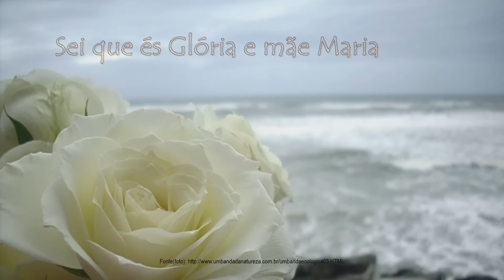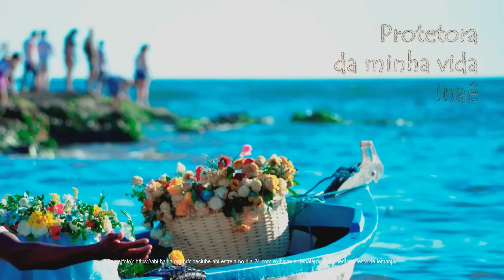Lucas Cardri | Tão bela Sereia | Lyric Video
Tão bela Sereia (Lucas Cardri)
BRCHI2200001

Quando vou lançar
Minha embarcação em alto-mar
Rogo proteção
À estrela que eu vi brilhar

Acredite ou não
Na história deste pescador
Ao sentir o chão
Mostro minha fé e gratidão

     Rainha das águas do
     Grão-mar santuário
     Tão bela sereia
     És tu Yemanjá

          Obirinxá
          Oh, dona Janaína
          Sei que és
          Glória e mãe Maria

               Protetora da minha vida
               Inaê

Yabá, yabá
Yabá, yabá
Yabá, yabá
Yemanjá

          Inaê, Janaína
          Odoyá!

FICHA TÉCNICA DO FONOGRAMA
Autoria: Lucas Cardri
Interpretação: Lucas Cardri
Vocais: Fábio Passos
Músicos Arranjadores: Fábio Passos, Jerderson Soveral, Marcelo Índio e Ricardo Oliveira
Músicos Executantes: Fábio Passos (baixo, programação de bateria), Jerderson Soveral (violão, teclado) e Marcelo Índio (agogô, atabaques, carrilhão, xequerê, efeitos)
Produtor Fonográfico e Editor: Lucas Cardri
Técnico de Gravação, Edição e Mixagem: Fábio Passos
Produção Musical: Fábio Passos (Agosto / 2022)

CAPA DO SINGLE TÃO BELA SEREIA
Fotografia e Designer: Alex Martins
Idealização da arte: Alex Martins e Lucas Cardri

CONSULTORIA / AGRADECIMENTOS
Mãe Alê, Miriã Fonseca, Rodrigo Lopes, Selma Reis